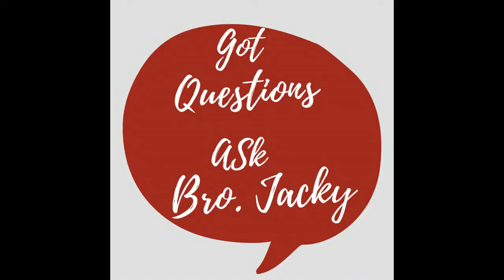Q & A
Sunday PM June 14, 2020